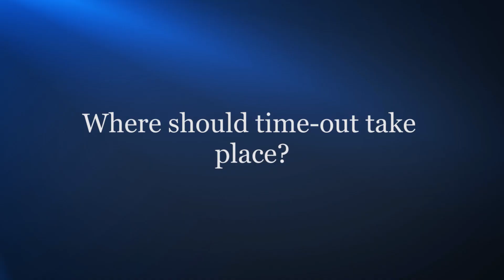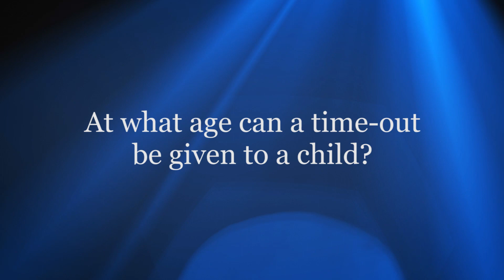Giving Your Child a Time-out - Boys Town Center for Behavioral Health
Giving your child a time-out can be an effective way of disciplining your child for misbehavior without raising your hand or your voice. Amanda McLean, Ph.D., Staff Psychologist at Boys Town Center for Behavioral Health, offers tips and strategies for effectively giving your child a time-out. For more information on Boys Town Counseling Services,